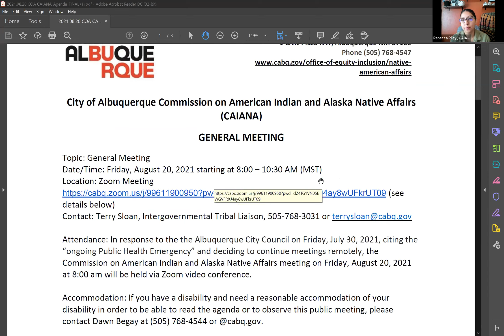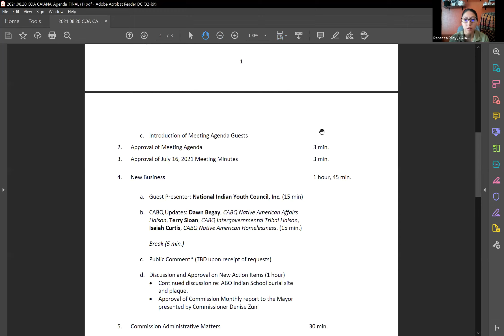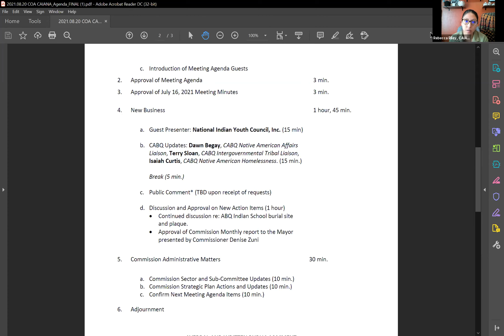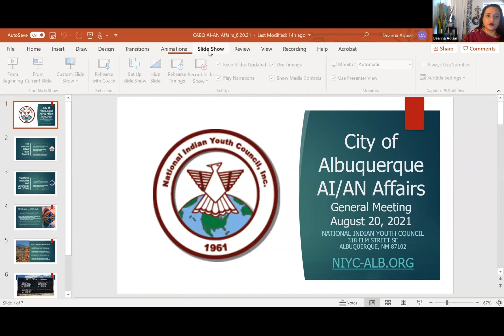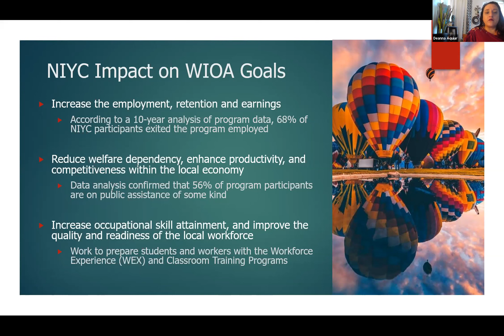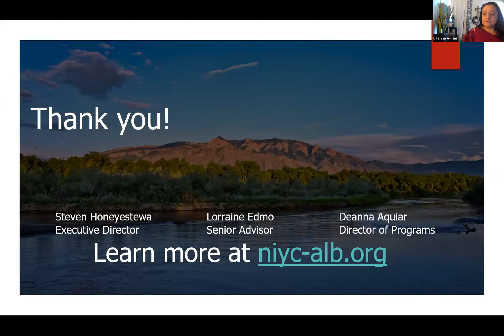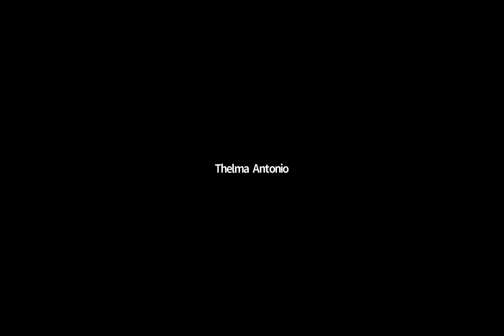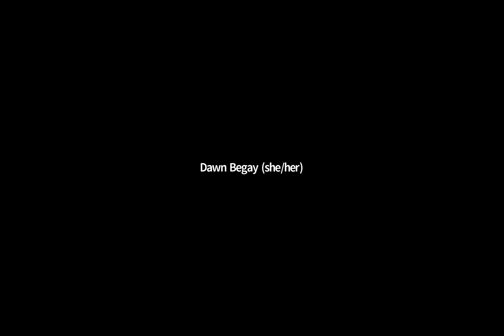Commission on American Indian and Alaska Native Affairs General Meeting - August 20, 2021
City of Albuquerque
Commission on American Indian and Alaska Native Affairs
General Meeting